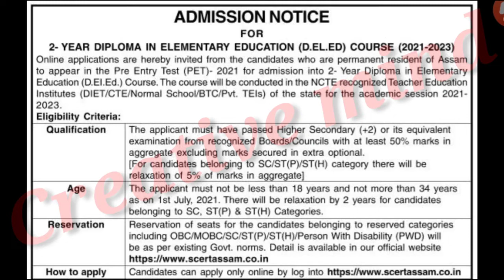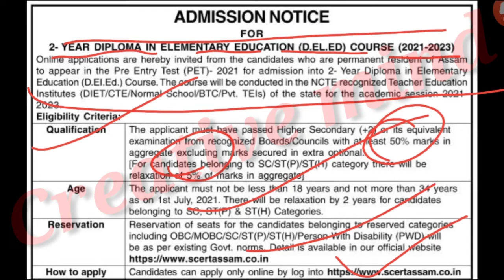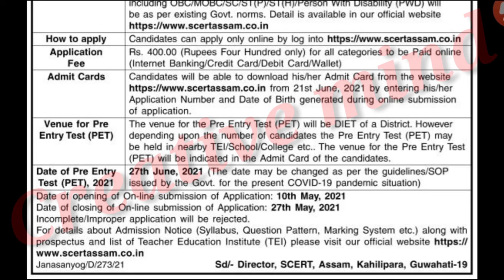Good news for the aspirants who want to be a teacher at Lp Up school in future...A Good opportunity